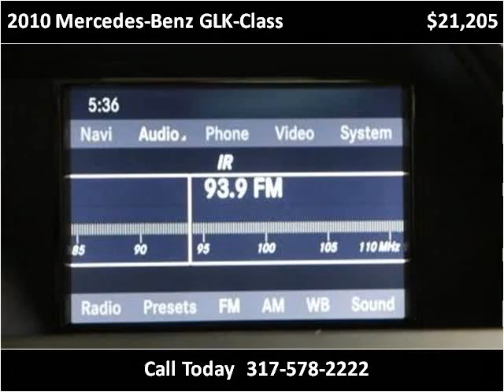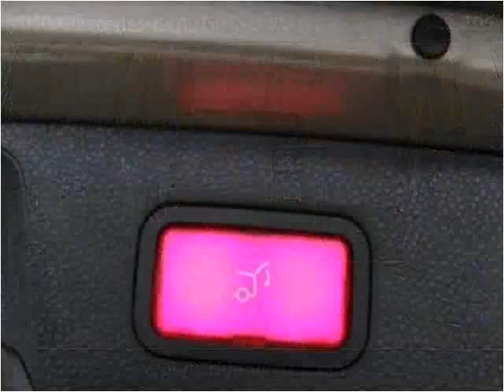2010 Mercedes-Benz GLK-Class Used Cars Fishers IN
This 2010 Mercedes-Benz GLK-Class is available from Unlimited Motors.